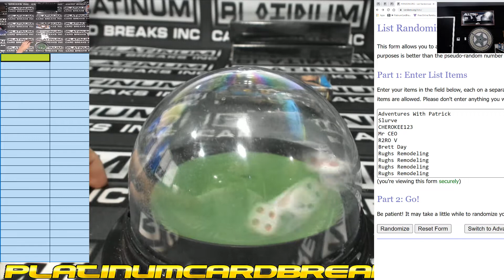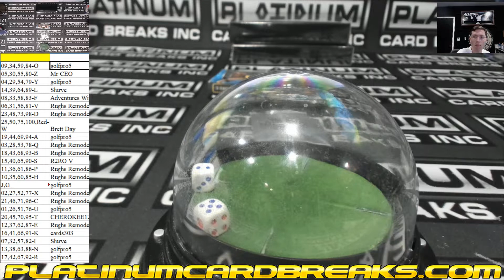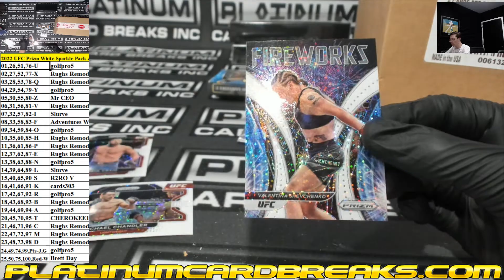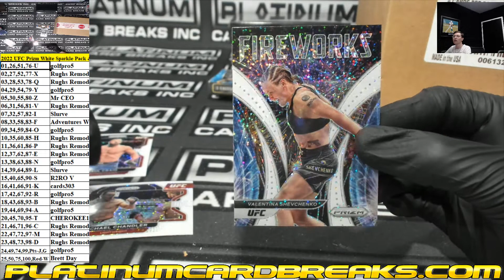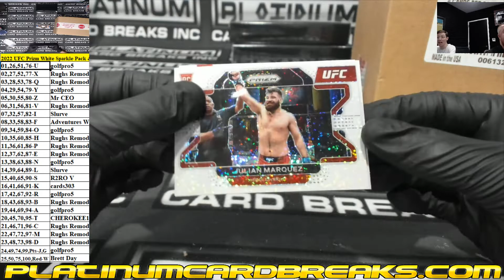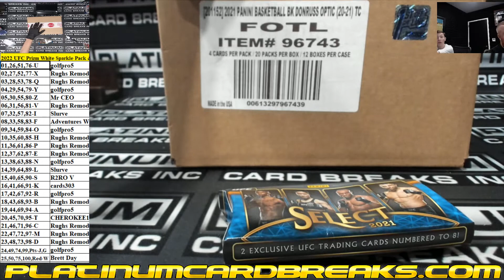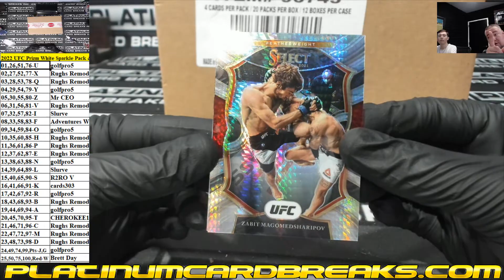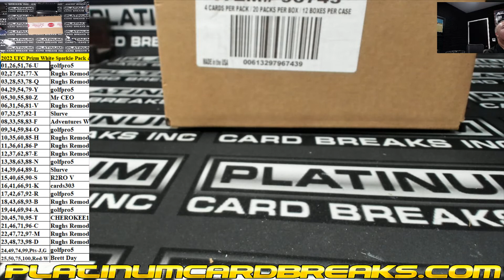2022 UFC Prizm White Sparkle Pack & 21 Select Lucky Envelope #2 Mixer Chatter Drop